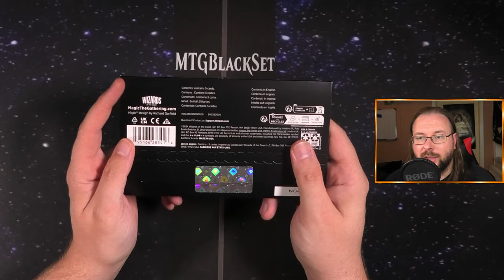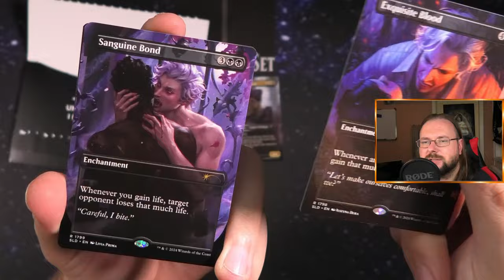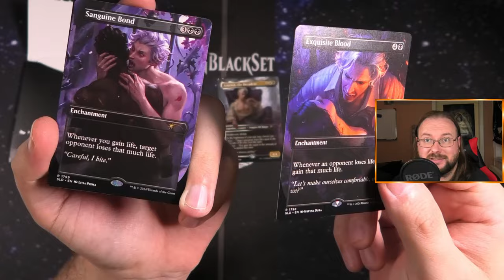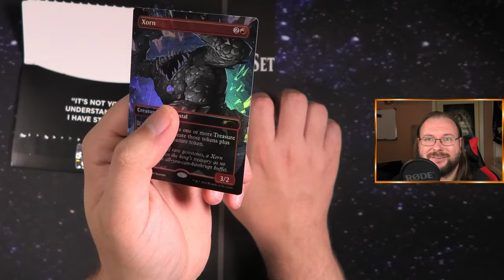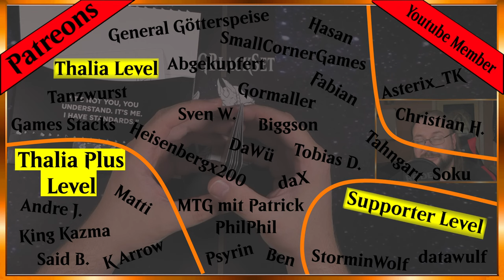Commander-Combos die sofort gewinnen im Secret Lair? [Opening]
In meinem neuesten Video öffne ich das Secret Lair X Dungeons & Dragons: Astarion's Thirst! 🧛‍♂️✨ Dieses Set bringt nicht nur eine düstere Atmosphäre und epische Illustrationen ins Magic: The Gathering-Universum, sondern enthält auch eine beeindruckende Commander-Kombo, die jeden Vampir- und D&D-Fan begeistern wird.

Begleite mich, wenn wir die Karten durchgehen und die kraftvollen Kombos entdecken, die dieses Set ausmachen. Astarion’s Thirst bietet einiges an Potenzial, um dein nächstes Commander-Deck noch gefährlicher zu gestalten! Welche Karte aus dem Set ist dein Favorit? Schreib es mir in die Kommentare und verrate, wie du sie in deinem Deck einsetzen würdest! 🧙‍♂️🦇

Intro